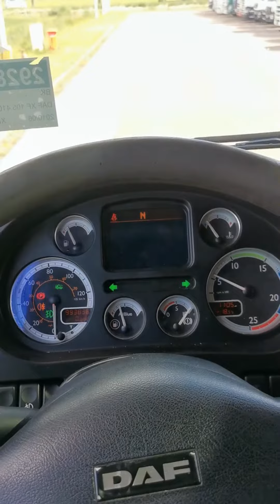Kleyn Trucks - DAF XF 105.410 2010 993,834 km